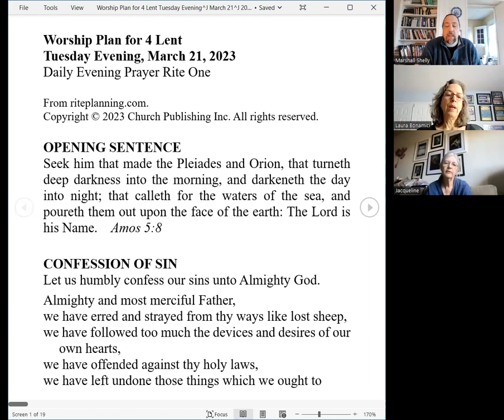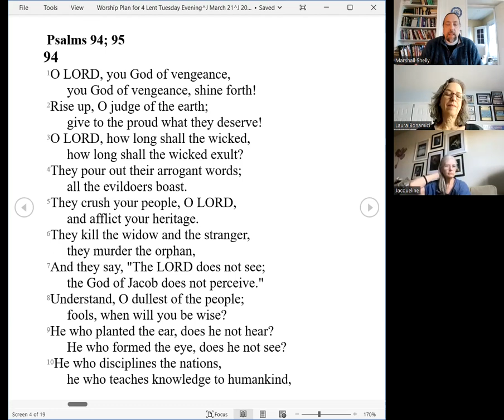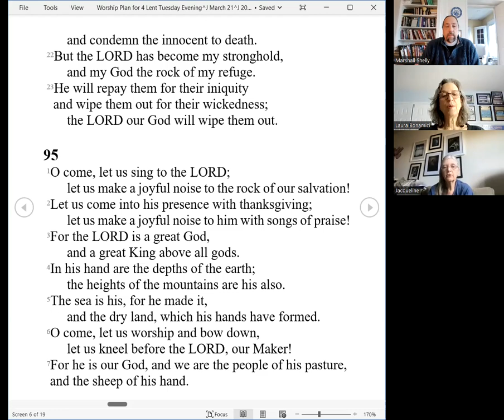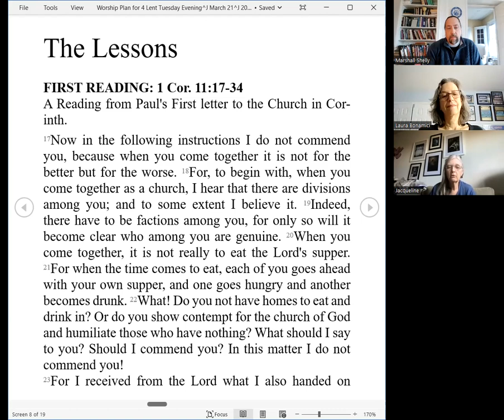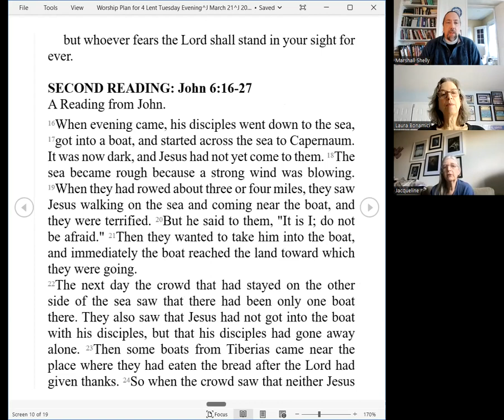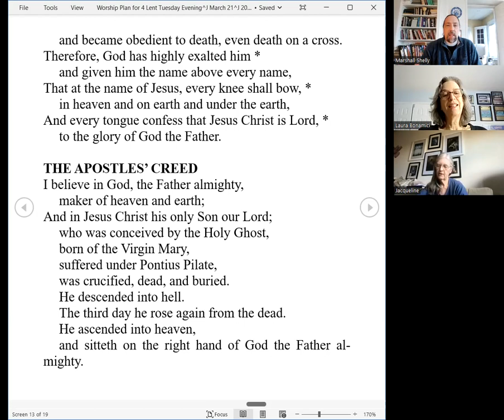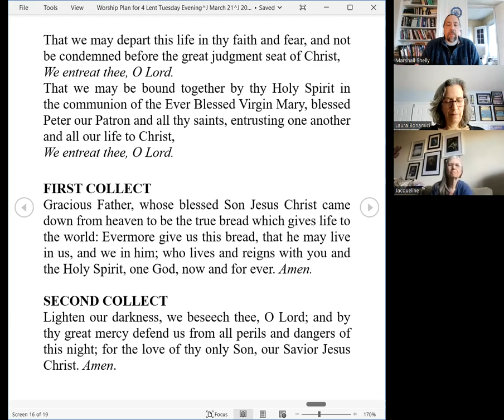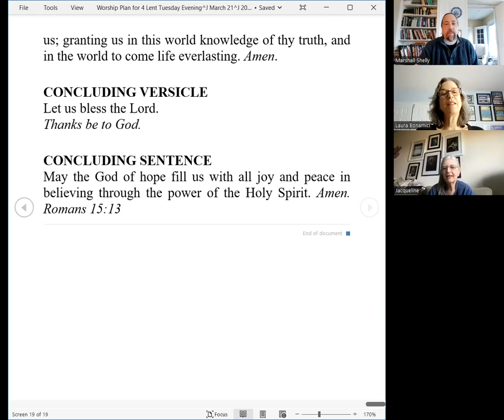Evening Prayer for Tuesday IV Lent 2023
Welcome home to a Holy Lent at St. Peter's!